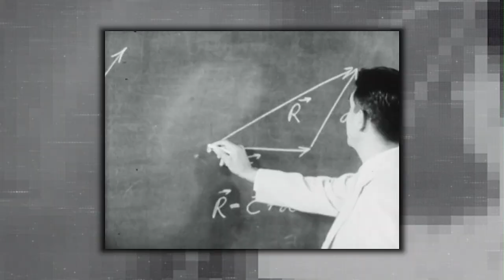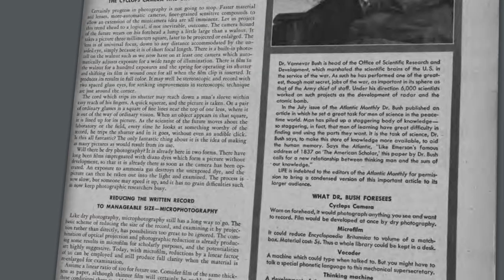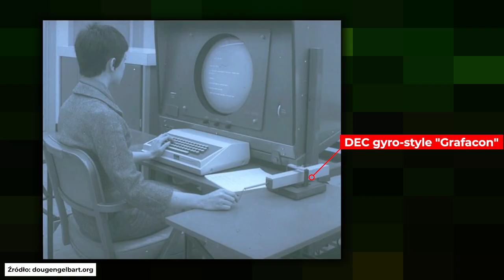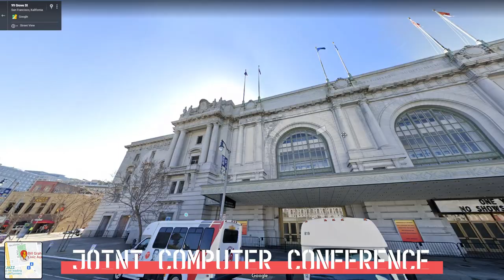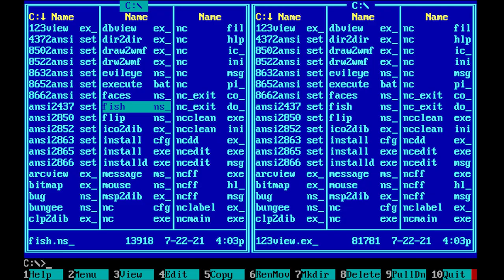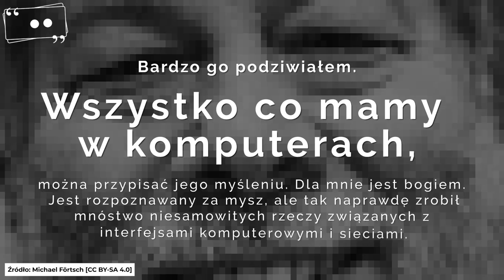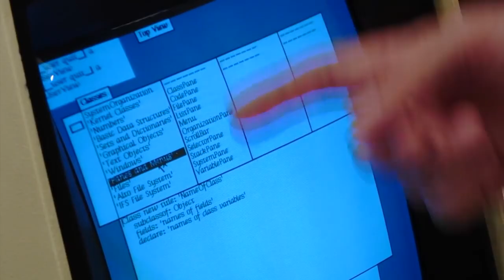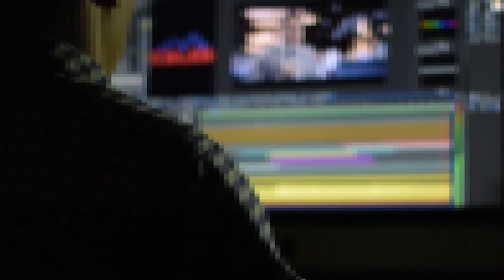Historia pierwszej myszki… i geneza komputerów oraz GUI i Internetu. To skomplikowane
Przejdę od razu do rozkodowania tytułu. Otóż do historii komputerowego gryzonia można podejść na dwa sposoby: na szybko powiedzieć kto i kiedy, albo sięgnąć głębiej ALE będzie to oznaczało, że duża część materiału nie będzie tak naprawdę o myszce, ale w zasadzie o początkach komputerów, GUI i Internetu.

▬▬▬ Spis treści ▬▬▬▬▬▬
0:00 - Intro
01:04 - Rozdział 1: Jak możemy myśleć
09:29 - Rozdział 2: Matka wszystkich dem
22:37 - Rozdział 3: Następstwa
35:25 - Rozdział 4: Em(m)anuelle

⇝ Cytaty w tym odcinku czytają: ⯀ Rafał Wójcik ⯀ Adam_Roman ⯀ Czesuaf ⯀ Trivlug

Dzięki!

⇝ Książki